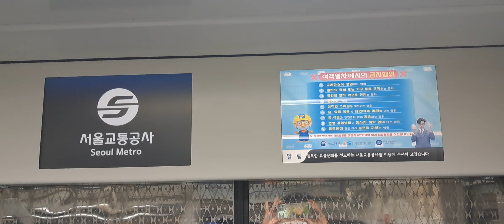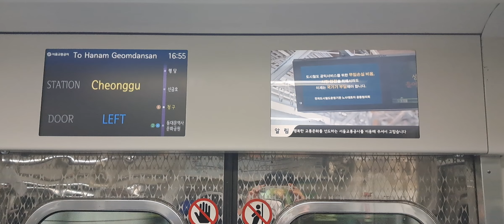(환승음악개정) 서울교통공사 5호선1차분 하남검단산행 536편성 청구역 강희선짱구엄마성우 안내방송